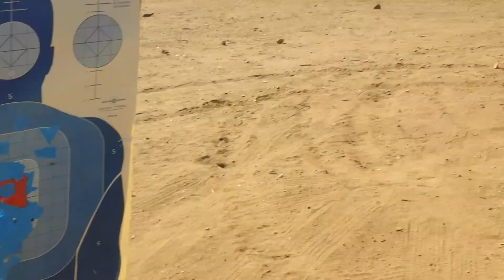Shooting on the move.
From about 7 to 11 yards.